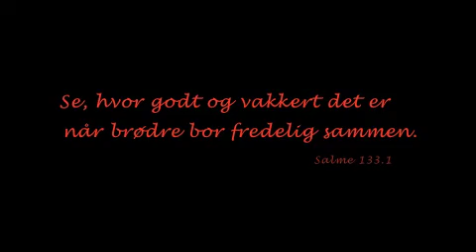Gud velsigne Israel.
Ønsker Guds velsignelse over Israel men også over de andre nasjonen i Midtøsten.   Guds ord sier at vi skal be om fred for Jerusalem derfor tror jeg det er viktig. Jeg ønsker å be for alle de som lider på forskjellige måter i Midtøsten. Guds nåde over Palestinere, Arabere, Jøder og alle folkeslag i området.